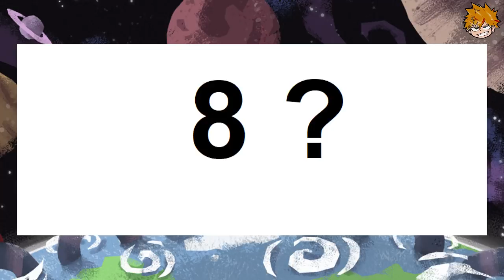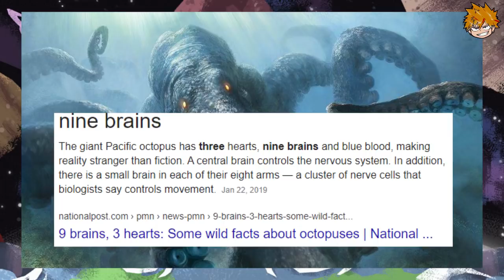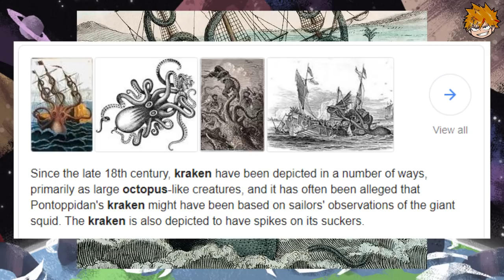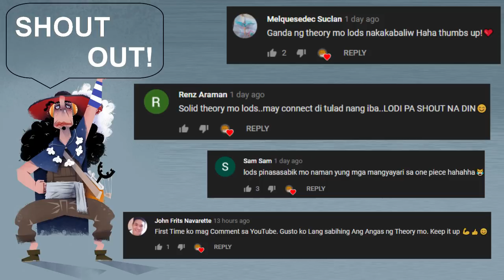Ano ang sunod na devil fruit ni blackbeard? (Theory) | One Piece Tagalog Analysis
Ano nga ba ang sunod na devil fruit ni blackbeard? Matatalo nga ba ni blackbeard ang red hair pirates? si blackbeard ang papatay kay shanks?

YAMI YAMI NO MI / BLACKBEARD